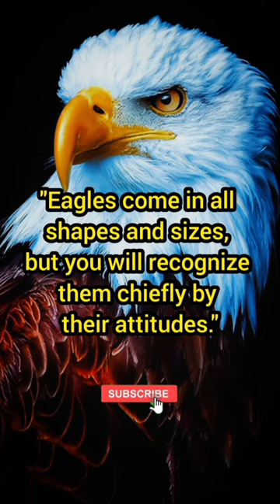Power Of Silence (eagle Attitude) || Best Motivational Videos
Welcome to the "Quotes" YouTube channel, where inspiration, wisdom, and thought-provoking insights come to life!

Description:

🌟 Are you a fan of powerful words that stir your emotions and open up new perspectives? "Quotes" is the perfect place for you! Our channel is dedicated to curating and sharing the most profound, motivational, and meaningful quotes from a wide range of sources.

📜 Delve into the wisdom of great thinkers, authors, philosophers, leaders, and even pop culture icons as we present you with carefully selected quotes that resonate with the human experience.

🎯 Our mission is to provide you with a daily dose of inspiration and encouragement. Whether you're seeking guidance, motivation, or a gentle reminder to stay positive, our diverse collection of quotes has something for everyone.

✨ What you can expect from our channel:

1. Daily Quote Videos: Start your day on a positive note with our daily quote videos. Each video will feature a beautifully designed quote accompanied by soothing music, setting the perfect mood for reflection.

2. Thematic Compilations: Dive into our themed compilations that focus on specific topics like love, success, happiness, resilience, and more. These compilations allow you to explore various aspects of life through the lens of powerful quotes.

3. Famous Figures and Inspirational Leaders: Learn from the words of renowned figures who have left an indelible mark on history and society. From Martin Luther King Jr. to Maya Angelou, we celebrate the wisdom and impact of these extraordinary individuals.

4. Community Engagement: We love hearing from our viewers! Engage with us in the comments section, sharing your favorite quotes, and discuss how they've inspired you or changed your perspective.

Join our growing community of quote enthusiasts who believe in the transformative power of words.

🌟 Let "Quotes" be your daily source of inspiration as we journey together through the profound world of quotes that enrich our hearts and minds. Remember, a single quote has the potential to ignite a spark of change within you.

Thank you for being a part of the "Quotes" community. Together, let's create a world filled with positivity, growth, and limitless inspiration. 🌈